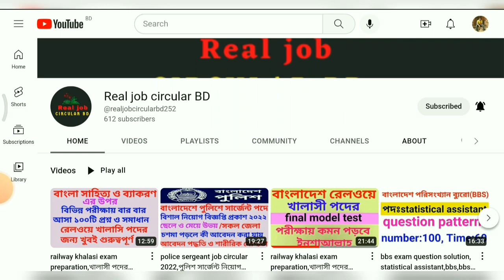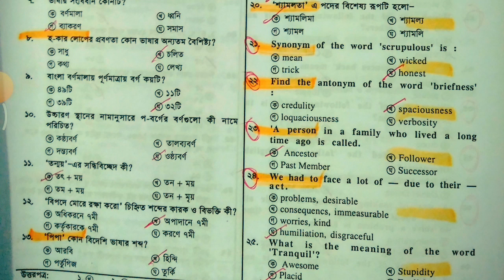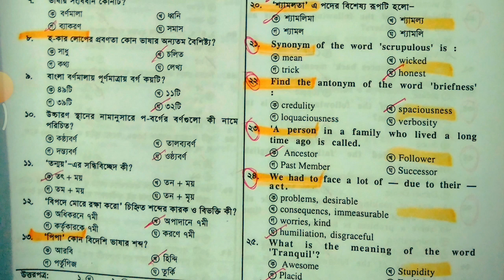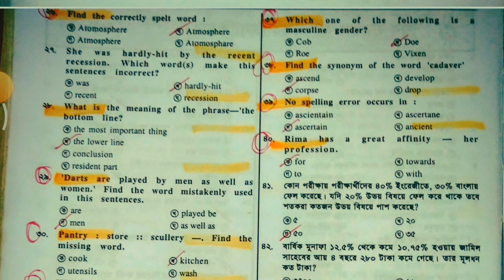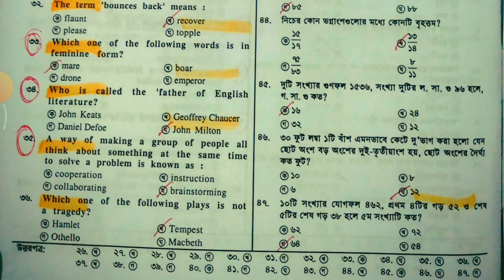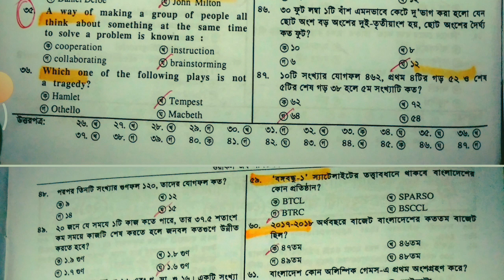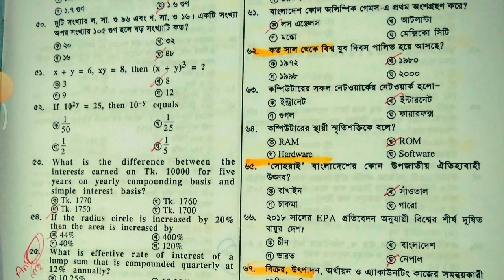dyd cashier question solution,DYD Exam Question pattern,যুব উন্নয়ন অধিদপ্তরের প্রশ্ন সমাধান,dyd exam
যুব উন্নয়ন অধিদপ্তরের ক্যাশিয়ার পদের প্রশ্নের সমাধান, যুব উন্নয়ন অধিদপ্তরের প্রশ্ন সমাধান, ক্যাশিয়ার পদের প্রশ্নের সমাধান, সরকারি চাকরির প্রশ্ন সমাধান,

যারা অনার্স/মাস্টার্সে পড়ছেন বা মাত্রই একাডেমিক পড়ালেখা করেছেন অথবা চাকরির প্রস্তুতির এখনো অনেক সময় রয়েছে। তারা চাইলে একদম শূন্য থেকে কীভাবে চাকরির প্রস্তুতি শুরু করবে? বিস্তারিত দেখে নিতে পারেন  এই ইউটিউব চ্যানেলে। আর যারা চ্যানেলটি এখনো Subscribe করেননি, তারা অবশ্যই ক্যারিয়ার বিষয়ক নতুন নতুন টিপস, সাজেশন পেতে চ্যানেলটি Subscribe করুন।বিভিন্ন সরকারি চাকরির পূর্ণাঙ্গ প্রস্তুতি হিসেবে আমার এই channel টির প্রতি শতভাগ আস্হা রাখতে পারেন|